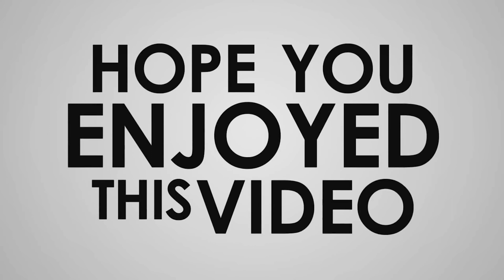नौलो सम्भना तमु समाज, पोखरा १४ // रश्रा गर हामी सबैलाई (कौडा) // २०८०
प्रथम गोर्खाली अन्तर समाज खुल्ला सामूहिक लोक नृत्य
प्रतियोगिता–२०८०

समाजः नौलो सम्भना तमु समाज, पोखरा १४
गीतः रश्रा गर हामी सबैलाई (कौडा)

🔔🔔Get alerts when I release any new video TRUN ON THE BELL ICON on my channel 🔔🔔